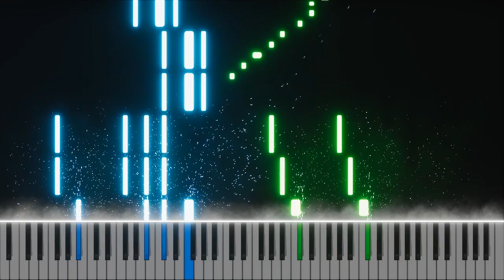Elektronomia x Lunaar x Donna Tella - Champions (Piano Tutorial, Cover)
Hello there, hope you guys like this one, Champions by Elektronomia, Lunaar and Donna Tella.
It would really help me, and I really appreciate it :)